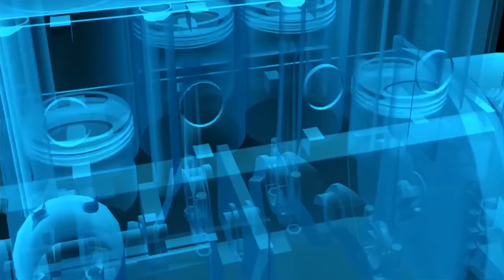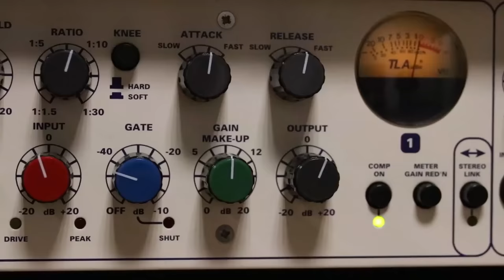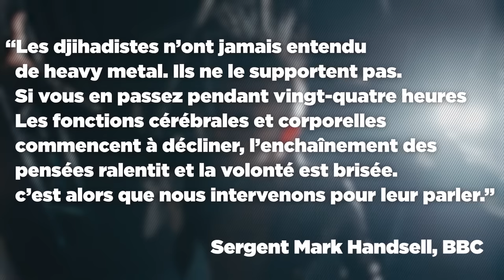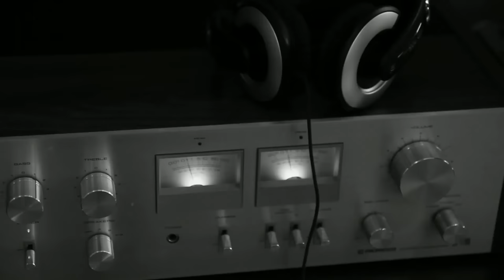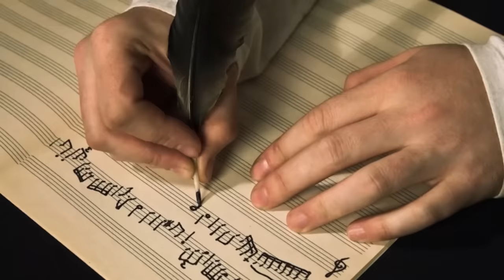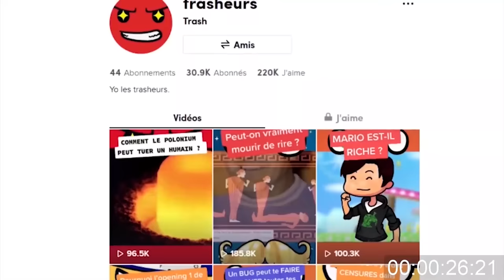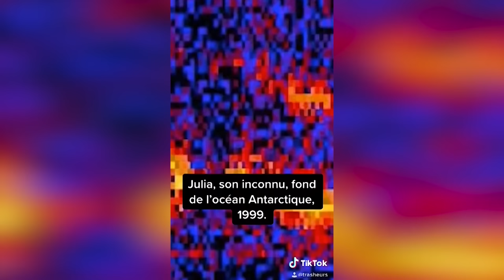5 SONS les plus TERRIFIANTS produits par l'homme 🔊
5 histoires de sons qui vont vous glacer le sang : avions, missiles, musique, fantômes vietnamiens ... Vidéo en partenariat avec TikTok